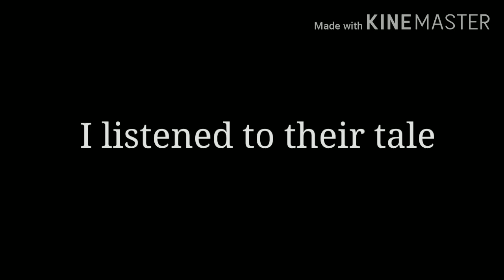°•○My R○•° Sans au Glmv {Nightmare Angst??}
Music and lyrics are not mine. I dont know if this counts as Nightmare angst, but here it is anyway! hope you enjoy!